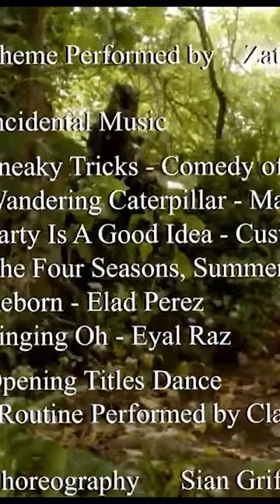Railway Danger (Network Rail Episode) - Badger's Wood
Inspector Badger and his team arrive just in time to stop the young rabbits from going on to the railway tracks.